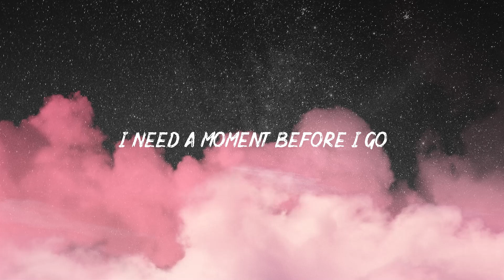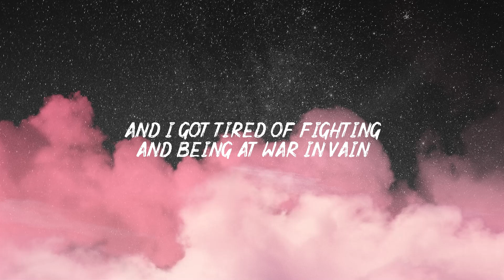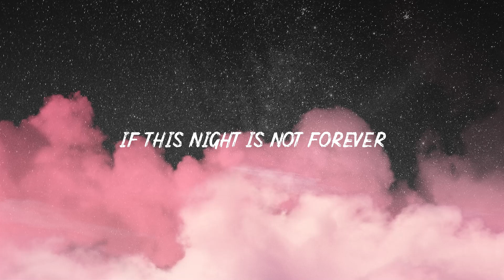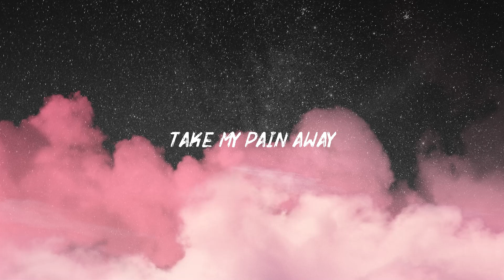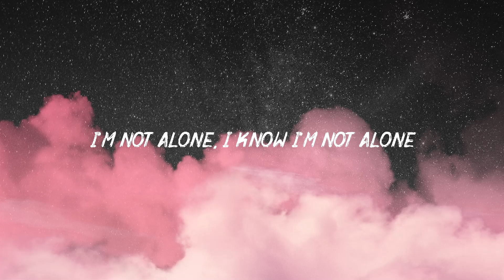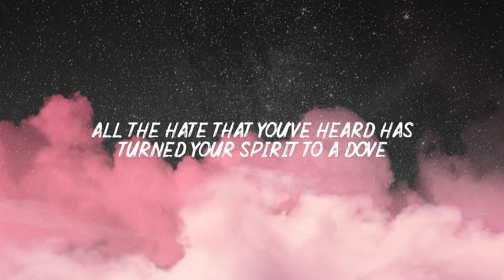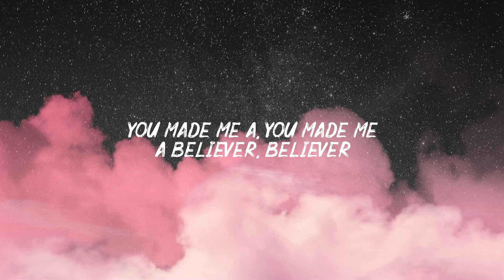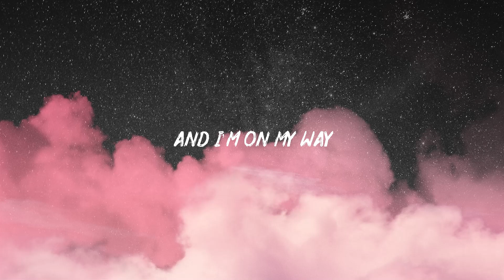On My Way - Alan Walker, Sabrina Carpenter & Farruko (Lyrics) | Imagine Dragons, Shawn Mendes